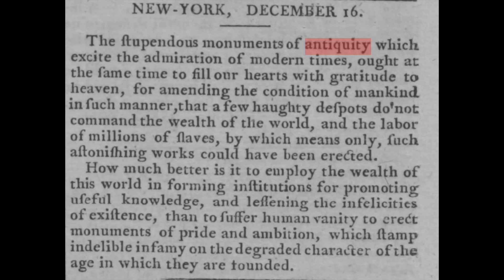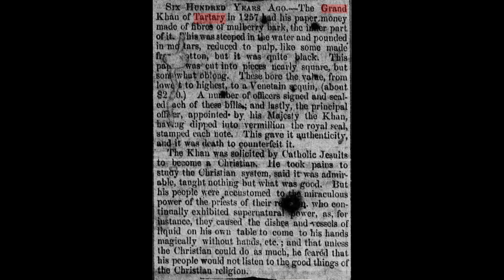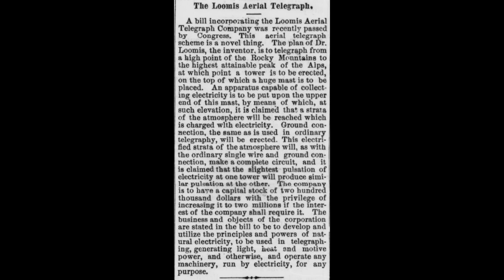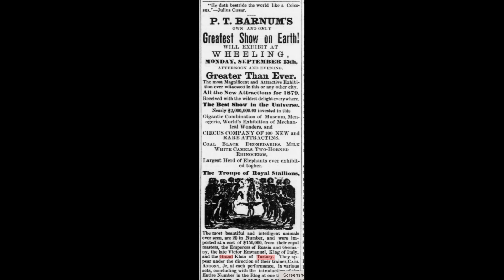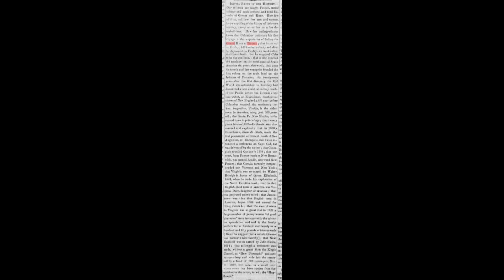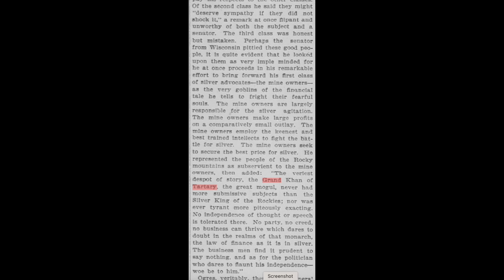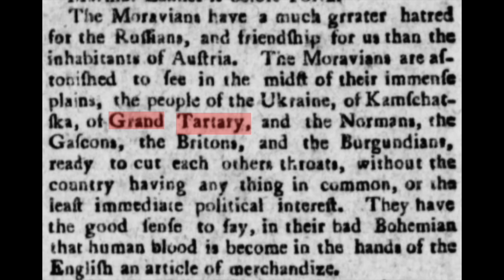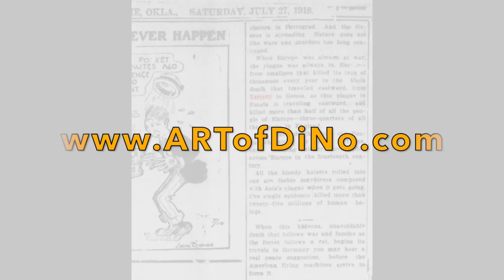1820s to 1910s - Lost NEWS Articles with IMMENSE IMPLICATIONS - Tartary - Khans - ERASING of History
- - @ARTofDiNodotCOM Reading Between the LIES of History and trying to find some Gems that have been lost.. Its one way to piece together the Facts of the past RESETS, because a few secrets of time, end up slipping past the editors... "THEY" have been controlling HISTORY for far too long, omitting what they don't want us Chattle to see or experience.. or KNOW.. and using EDUCATION as the Weapon to confuse our timeless spirits into materialism and absolute nonsense.. so the Scum can profit.. from Our SOULS! bastards... haha!
I apologize in advance for not having the exact dates for most of these... But I assure you I found them in the LIEBRARY of CONS... Most of these are articles that appear in a few papers of the time so Image Searches should work as well... But Some Serious implications from these Articles which span a variety of topics through time.. So Enjoy and Share! Bless You ALL.. much More to Come!

Here is the Search I Used...

THE WEBSITES - PLEASE EXPLORE & SHARE & SUPPORT

To Find and Download the ever-growing collection of MUSIC of diNo!

WE CAN and WILL...